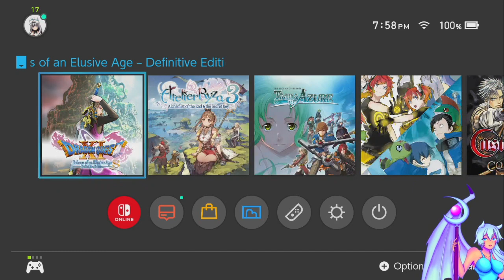Dragon Quest 11: The Soldiers of S.M.I.L.E. Reunion Tour!